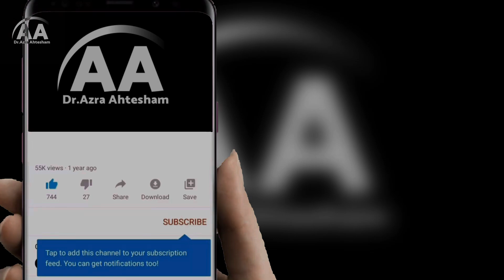Lose 4kg In 20 Days | weight loss tips | weight loss challenge !!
Description:-

weight loss diet should aim to reduce your overall caloric intake while providing your body with the necessary nutrients to maintain good health.
Remember that with the right mindset and some simple tips, you can achieve your weight loss goals.

Few tips to keep in mind for your weight loss journey

· Eat plenty of fruits and vegetables: These provide essential vitamins, minerals, and fiber while being low in calories.
· Choose protein rich sources of food like, legumes, paneer, pulses and tofu are all good options.
· Avoid sugary drinks and high-calorie snacks: Instead, choose water, herbal tea, or low-calorie drinks, and snack on fruits or vegetables. Green tea also helps burn calories
· Watch portion sizes: Be mindful of the amount of food you're eating, and consider using smaller plates to help control your portions.
· Keep track of your calorie intake: Use a food diary or calorie tracking app to help you monitor your food intake and stay within your daily caloric goals.
· Make gradual changes: Don't try to drastically change your diet overnight. Instead, make small changes over time to help you stick with your plan.

It's important to remember that everyone's nutritional needs are different, so it's best to check what suits your requirements and your health conditions before making significant changes to your diet

weight loss tips for beginners
weight loss tips for women
lose fat
the whole happy life
weight loss mistakes
weight loss motivation
weight loss tips that actually work
weight loss tips 2024
eating healthy
belly fatweight loss tips
fitness
health
diet
nutrition
healthy
belly fat diet
best fat burning diet
what to eat to lose belly fat

Share this With Everyone
Your Health Is Our Priority!!!